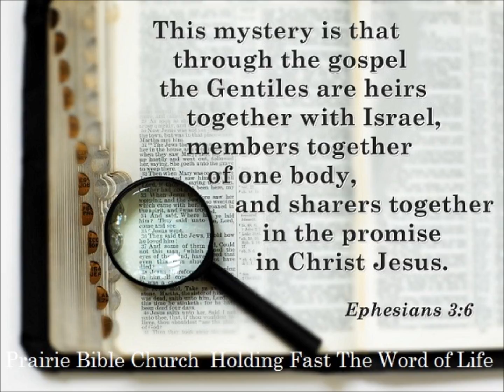The Mystery Revealed (Ephesians 3: 1-13) 4/3/16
Sermon by Pastor/Teacher Dan Larimore